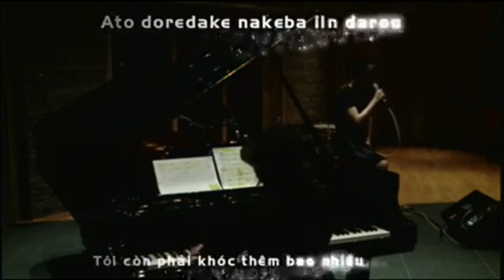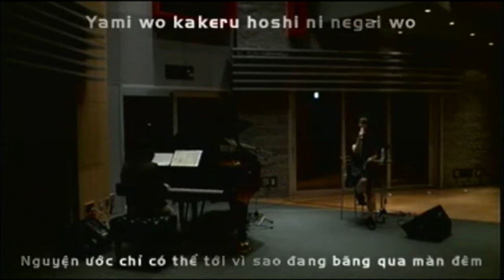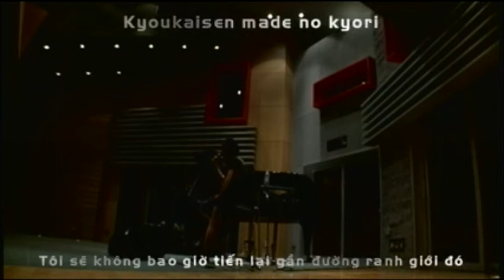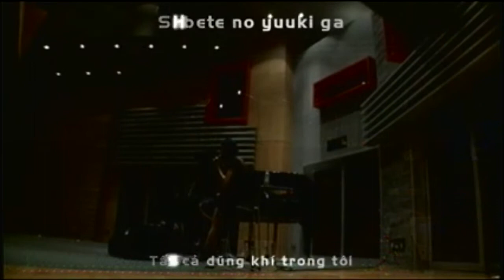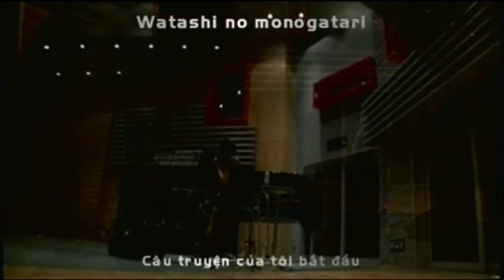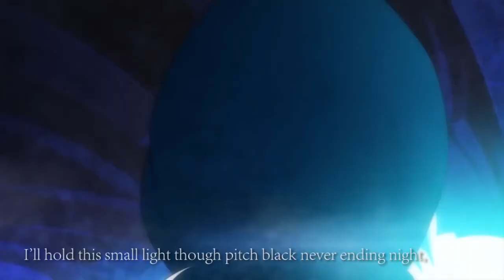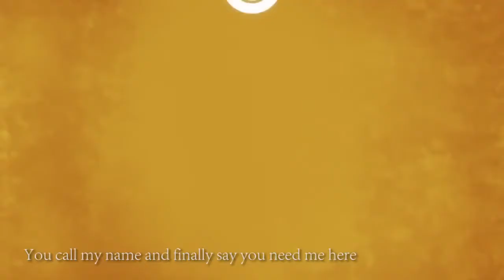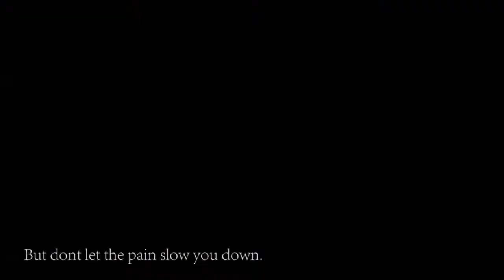Black Rock Shooter cover (3 in 1)